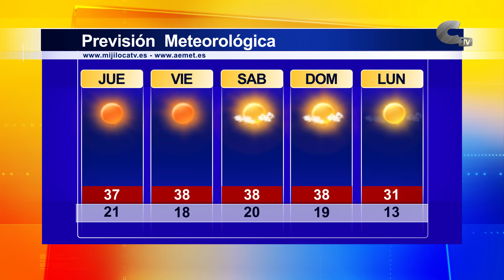El tiempo jueves 12/08/2021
Se esperan unos días de mucho calor alcanzando las temperaturas máximas los 39 grados. A partir de lunes bajaran las temperaturas.